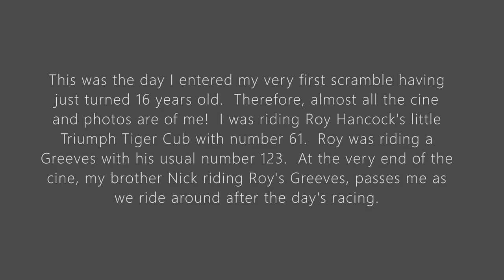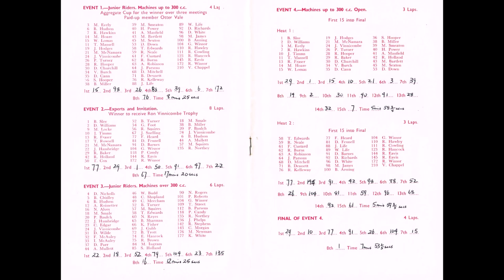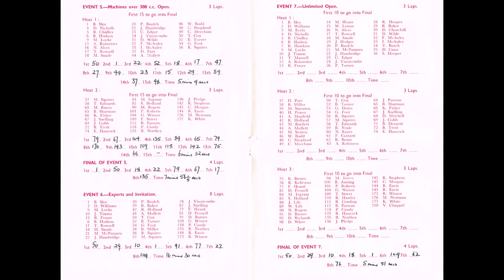Sunday 26th June 1966 - OTTER VALE Club's "Scramble Racing" at Wiscombe Park, Southleigh, nr. Seaton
This short video is from the day I entered my very first scramble having just turned 16 years old.  Therefore, almost all the cine and photos are of me!  I was riding Roy Hancock's little Triumph Tiger Cub with number 61.  Roy was riding a Greeves with his usual number 123.  At the very end of the cine, my younger brother Nick riding Roy's Greeves, passes me as we ride around after the day's racing.